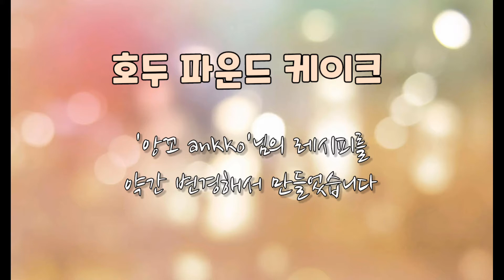에어프라이어 미니 호두파운드케이크 만들기-손반죽 [앙꼬님레시피 응용]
《재료》
무염버터 100g
황설탕 70g
올리고당 63g
달걀(일반란) 1개

박력분 112g
아몬드파우더 42g
베이킹파우더 4g
시나몬파우더 0.5g

우유 55g
호두분태 70g

○원래 레시피는 [올리고당] 아니고
    [메이플시럽]이에요
○[황설탕]은 [흰설탕]대체 가능해요

●구우실때 170도 30분인데
    25분구운후 이쑤시개로 익은정도